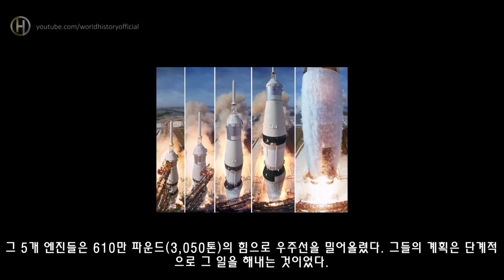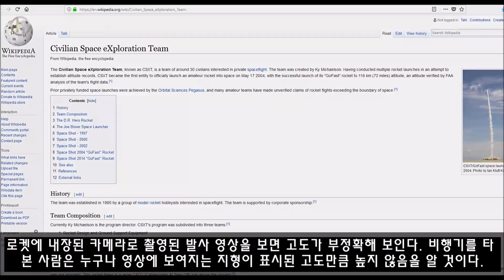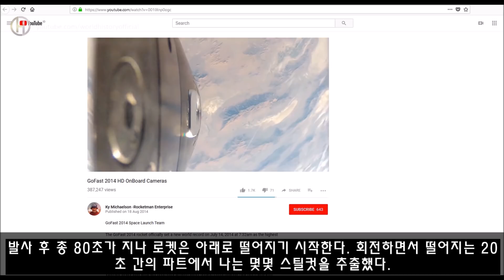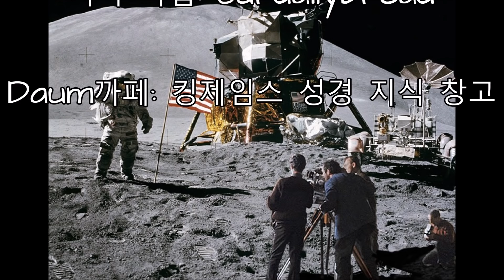인간은 우주로 나간 적이 없다